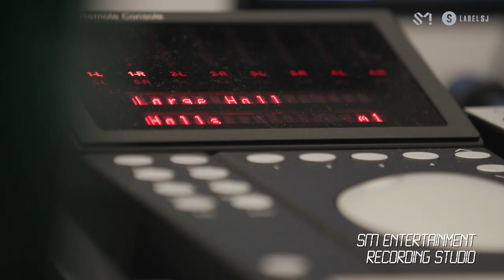SUPER JUNIOR-D&E Documentary 'COUNTDOWN TO ZERO' Ep.4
SUPER JUNIOR-D&E's 1st Album "COUNTDOWN" is out!